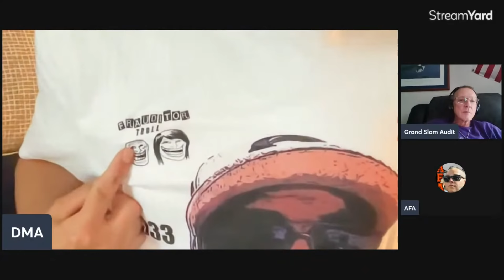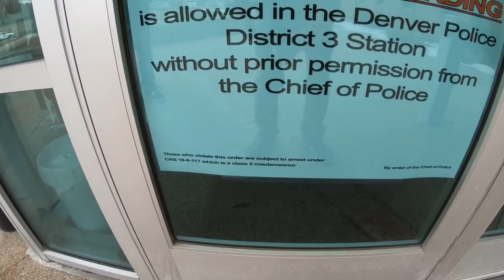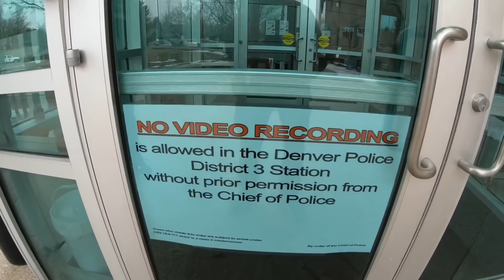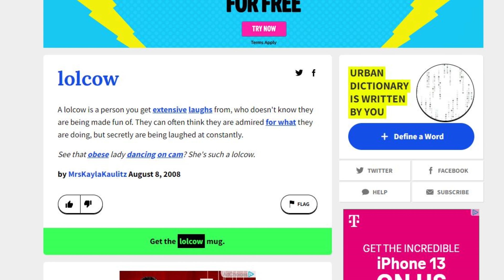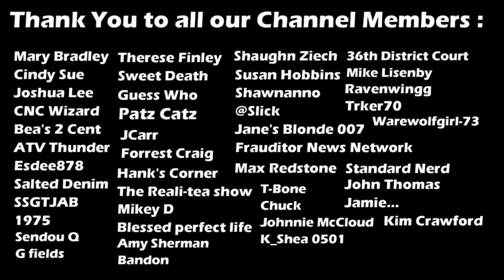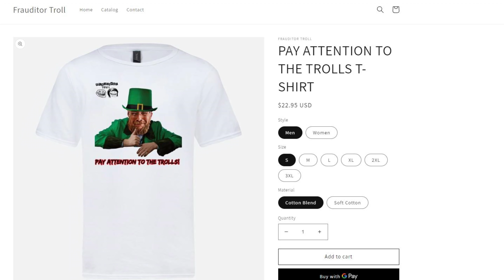Amagansett Press is Terrified of Angry Citizen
In this video Amagansett Press is terrified of an angry citizen.